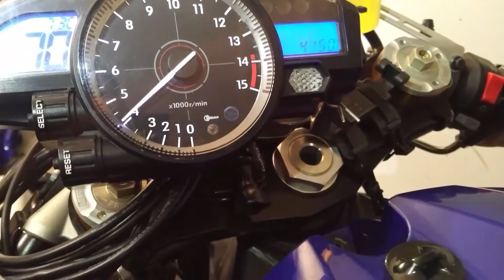R1 RN19 iFitec auto-blip